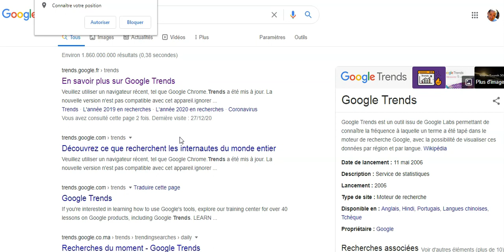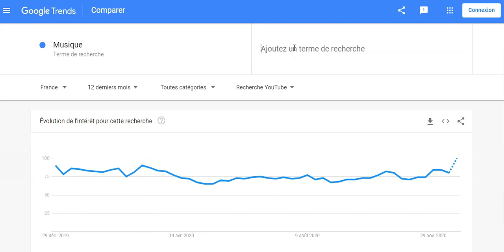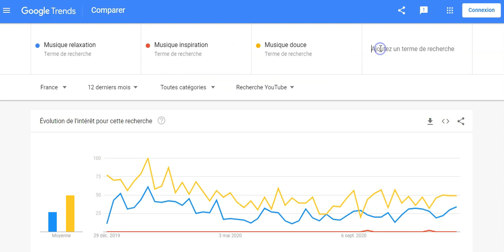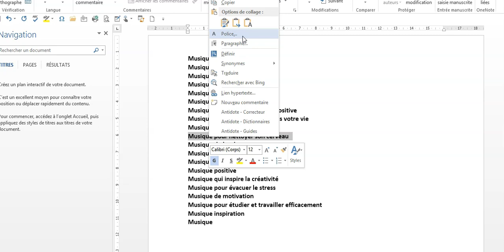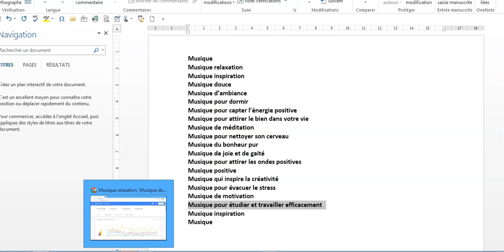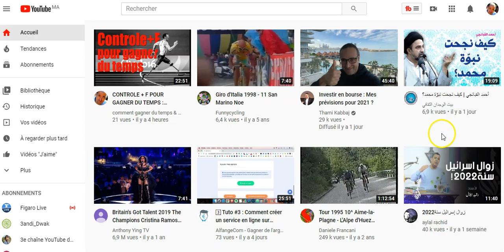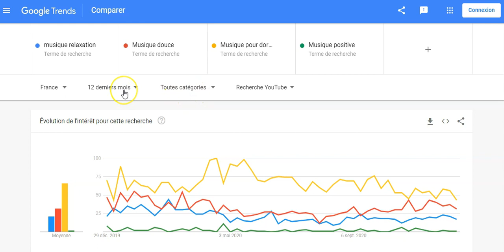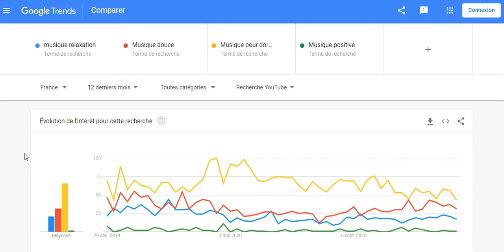LA CHANCE SOURIT ELLE AUX CHANCEUX OU AUX AUDACIEUX ? JE PARTAGE MON VECU AVEC VOUS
Musique, Musique relaxation, Musique inspiration, Musique douce, Musique d’ambiance, Musique pour dormir, Musique pour capter l’énergie positive, Musique pour attirer le bien dans votre vie, Musique de méditation, Musique pour nettoyer son cerveau, Musique du bonheur pur, Musique de joie et de gaité, Musique pour attirer les ondes positives, Musique positive, Musique qui inspire la créativité, Musique pour évacuer le stress, Musique de motivation, Musique pour étudier et travailler efficacement, Musique inspiration.
Ce sont les mots clé qui m’ont servi pour créer ce tuto qui fait la comparaison entre la recherche sur trends et une autre sur Explorer de TubeBuddy.
1er constat, le mot « musique » les bat de très loin.
2ème constat, sans le mot musique, il y a une grande contradiction entre les 2.
Sur trend, musique pour dormir est classée première alors qu’elle occupe la dernière place sur explorer.
Et sur explorer, la musique positive est classée première alors que occupe la place la dernière place sur trends.
Ici, nous sommes devant un dilemme. Ou bien on choisit carrément le mot musique tout court, quitte à lui ajouter en sous-titre un qualificatif pour attirer le maximum de chercheurs pour les attirer vers nous, ou bien prendre les premiers de deux logiciels et leur faire subir le A/B Testing.
Les deux idées valent la peine d’être essayées.